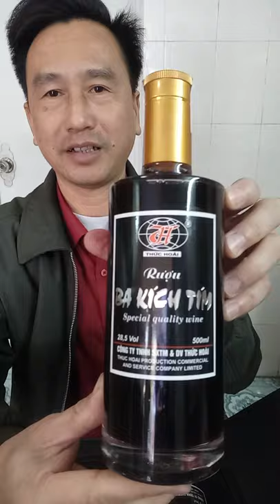Tết này mua gì đây?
Tết này mua gì đây? mua rượu ba kích Thức Hoài cả nhà cùng vui, tưng bừng đón xuân phúc lộc đầy nhà, an khang thịnh vượng.